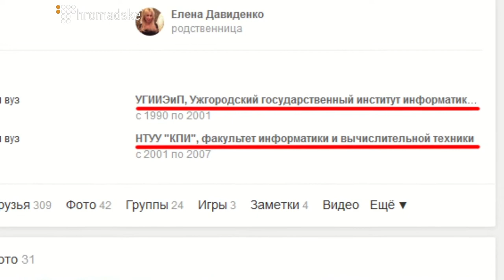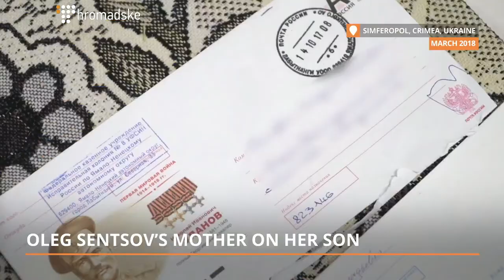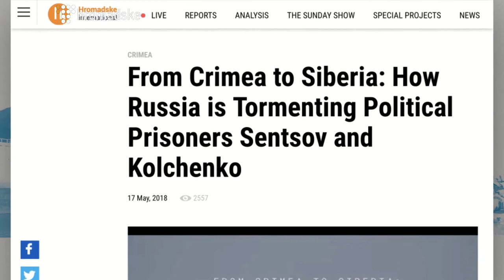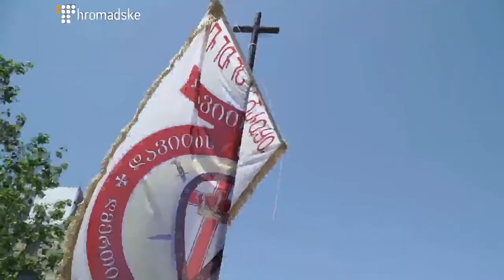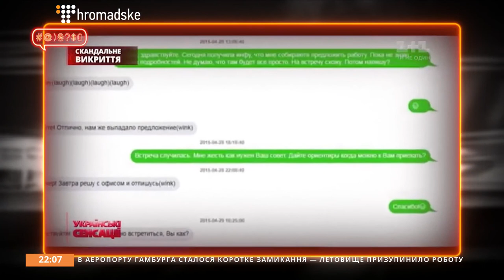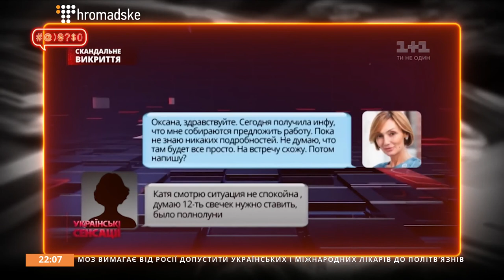The Sunday Show: Babchenko’s ‘Murder,’ Kolchenko’s Hunger Strike, Estonian President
✅ Criminal Evidence Vs. Journalistic Ethics: Ukraine’s SBU Stages Murder of Arkady Babchenko

He was declared dead, then he was declared alive. The story of Russian opposition journalist Arkady Babchenko’s assassination sent shockwaves around the world. When the Ukrainian Security Service revealed that it was, in fact, a sting operation to expose a Russian ploy to assassinate Babchenko, along with some other people, many sighed with relief. But then another issue was put forward: is a government-staged murder damaging to journalism? We will discuss with Christopher Miller, a correspondent at Committee to Protect Journalists and Gulliver Cragg, a correspondent at France 24.

Christopher Miller

Correspondent, Committee to Protect Journalists

Gulliver Cragg

Correspondent, France 24

✅ Kolchenko Goes on Hunger Strike Demanding the Release of Sentsov

On May 14, Oleg Sentsov, the Ukrainian filmmaker imprisoned in Russia, announced a hunger strike. His sole condition for the end of it is the release of all 64 political prisoners held in Russia. Nearly three weeks later, the concerns are rising for his deteriorating health. What’s more, Sasha Kolchenko, a left-wing activist detained and tried along with Sentsov, has now joined Sentsov and declared a hunger strike of his own.

✅ Estonian President on Ukraine’s Progress and Challenges

Russia and the conflict in Donbas were some of the key topics on the Estonian President Kersti Kaljulaid’s agenda during her visit to Ukraine. During the trip, which kicked off on May 22, Kaljulaid traveled to the city of Kramatorsk in the Donbas region where she met with internally displaced persons. This engagement makes Kaljulaid the first head of a foreign state to visit conflict-affected regions in the Donbas. She also kindly found some time to speak with Hromadske on reforms, economy and Russian influence.

Kersti Kaljulaid

President of Estonia

✅ Techno and Conservatism: What's Dividing Georgia?

In the beginning of May, Georgian police had carried out raids in some of Tbilisi’s biggest nightclubs, with several people suspected of distributing drugs arrested as a result. That same night, on May 12, young Georgians came out in protest in demonstrations, which lasted a few days. These protests, in turn, caused resentment among local nationalist organizations who took to the streets for a counter-protest. Hromadske traveled to Tbilisi, the capital of Georgia, to speak with representatives of both camps.